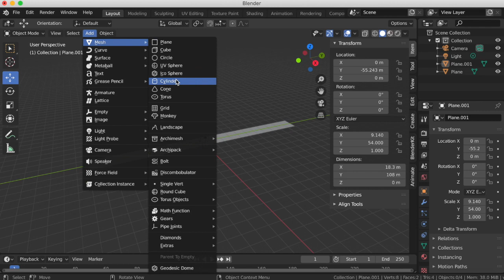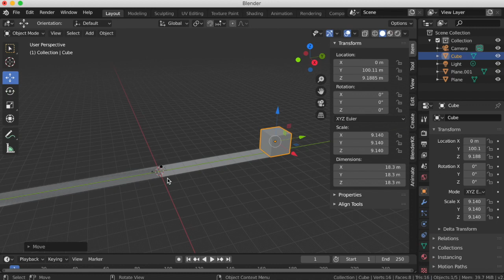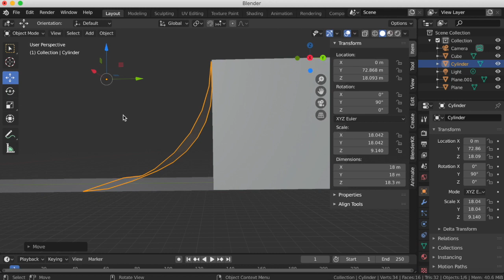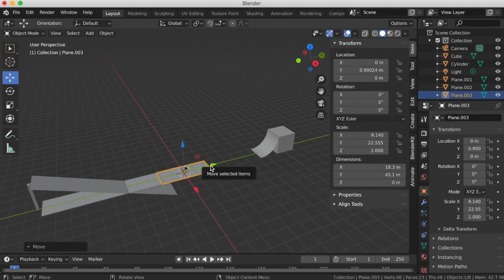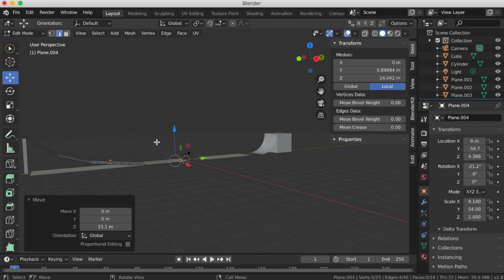3d modeling Bob Burnquists Mega Ramp: Request pt 1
Today I take on the biggest 3d model i have ever attempted. After doing reasearch and getting specs I set out to start getting the basic dimensions laid out in Blender. Thank you all so much for watching. Peace